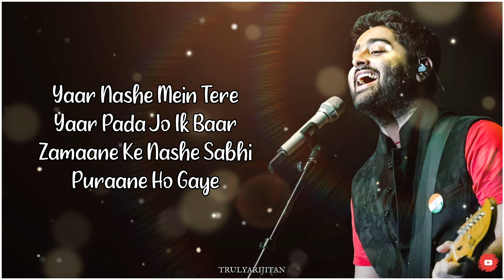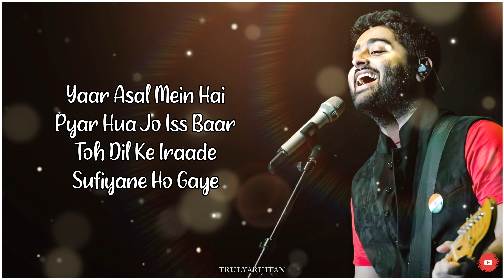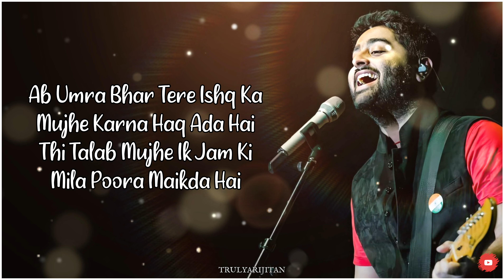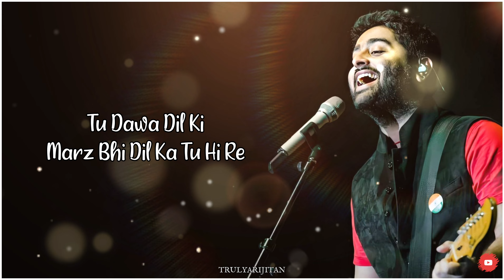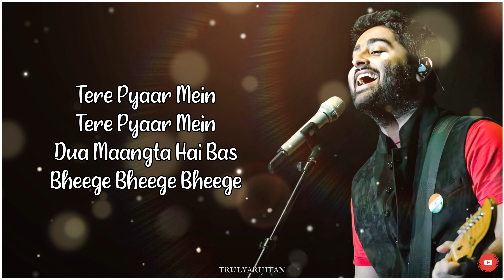Tere Pyaar Mein (Lyrical) | Tu Jhoothi Main Makkaar | Arijit, Pritam, Ranbir Shraddha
Love Is Back! Get ready to fall in love with Tere Pyaar Mein song from the movie Tu Jhoothi Main Makkaar starring Ranbir & Shraddha.

Presenting the lyrical video of the song Tere Pyaar Mein. This song is sung by Arijit Singh and Nikhita Gandhi, music by Pritam and penned by Amitabh Bhattacharya.

Credits:
Song - Tere Pyaar Mein
Lyrics - Amitabh Bhattacharya
Singer - Arijit Singh & Nikhita Gandhi

Music Arranger and Programmer - AM.AN
Shootmix - Pranav Gupta
Chief Engineer - Ashwin Kulkarni
Music Production Manager - Anurag Sharma
Assistant Production Manager - Brianna Supriyo
Sound Engineers - Aniruddh Anantha & Pranav Gupta
Vocal Conductors - Aniruddh Anantha & Dev Arijit
Backing Design - Arijit Singh, Aniruddh Anantha & Arjun Chandy
Studio Assistant - Jaibir Singh Kathode
Music Label: T-Series
Background Score: Hitesh Sonik
Director of Photography: Santhana Krishnan Ravichandran
Film Editors: Akiv Ali & Chetan Solanki
Production Designer: Shashank Tere, Dipankar Dasgupta & Manini Mishra
Costumes: Samidha Wangnoo
Sound: P.M Sateesh & Manoj M. Goswami
Director of Choreography: Bosco Caesar & Ganesh Acharya
Casting Director: Vicky Sidana
President Digital & Legal (T-Series) : Neeraj Kalyan
Line Producer (Delhi): Ravi Sarin
Executive Producer: Ashish Kathpal

Lyrics:
Dil Chahta Hai Bas
Bheege Bheege Bheege

Yaar Nashe Mein Tere
Yaar Pada Jo Ik Baar
Zamaane Ke Nashe Sabhi
Puraane Ho Gaye

Saath Tu Na Ho Mere Saath
Toh Guzre Na Raat
Deewaane Ke Rozana Ke
Bahane Ho Gaye

Tere Jism Ke Har Inch Pe
Meri Har Nazar Fida Hai
Thi Talab Mujhe Ik Jam Ki
Mila Poora Maikda Hai

Dil Chahta Hai Bas Bheege

Dua Maangta Hai Bas
Bheege Bheege Bheege

Bheege Bheege Bheege
Bheege Bheege Bheege
Bheege Bheege Bheege

Fakat Yeh Nahi Jaana
Jismon Ki Dillagi
Hawale Tere Kardi Hai
Ab Zindagi

Yaar Asal Mein Hai
Pyar Hua Jo Iss Baar
Toh Dil Ke Iraade
Sufiyane Ho Gaye

Bahane Ho Gaye

Ab Umra Bhar Tere Ishq Ka
Mujhe Karna Haq Ada Hai

Bheege Bheege Bheege

Tu Tabaahi Meri
Chain Bhi Mera Tu Hi Re
Tu Dawa Dil Ki
Marz Bhi Dil Ka Tu Hi Re

Chal Bheege Bheege
Bheege Bheege Itna
Bheege Bheege
Kabhi Nahi Jitna

Bheege Bheege Bheege
Bheege Utna Re

Dua Maangta Hai Bas Bheege

Bheege Bheege Bheege

Bheege Bheege Bheege
Bheege Bheege Bheege
Bheege Bheege Bheege
Bheege Bheege Bheege

Note: - The Audio, Video/Images Used Is Only for Fan Purpose. I or This Channel Does Not Claim Any Right Over Them. We will remove it respectively🙏